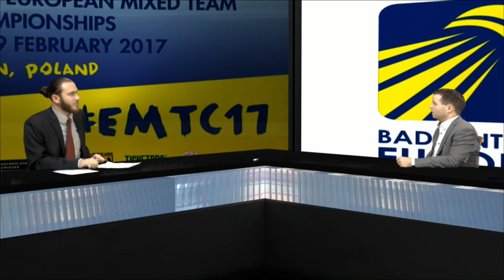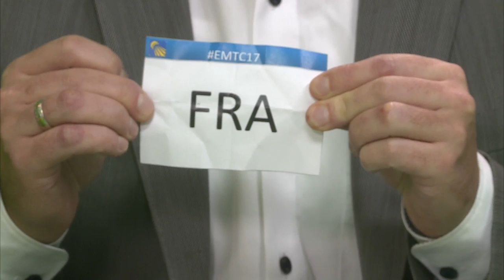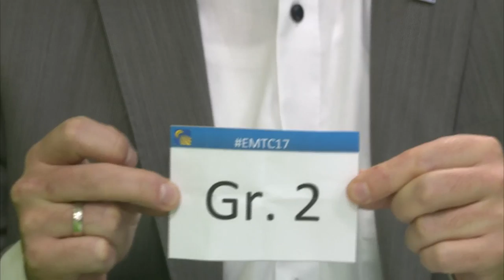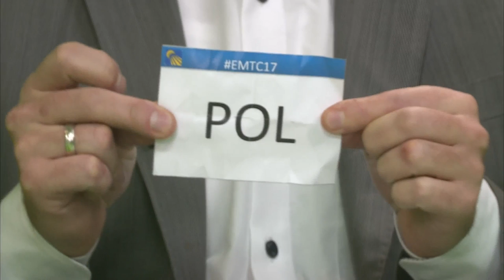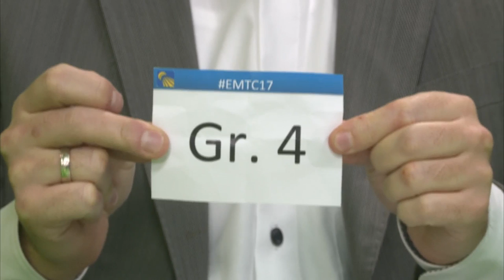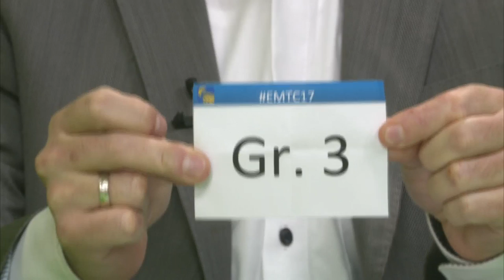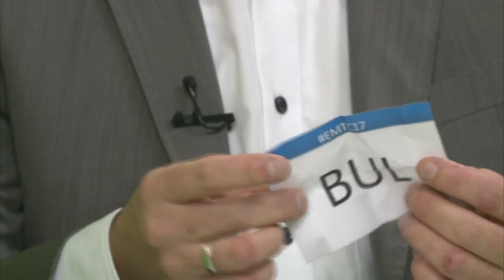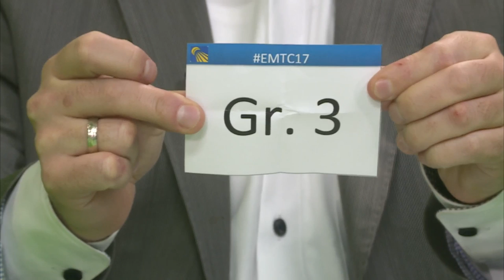2017 European Mixed Team Championships Draw